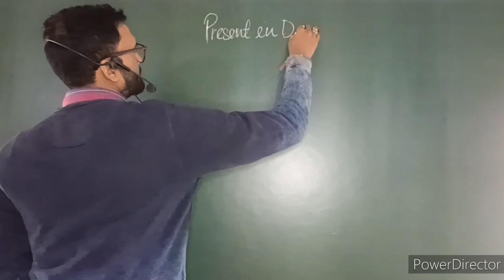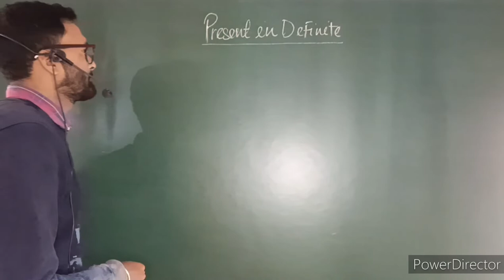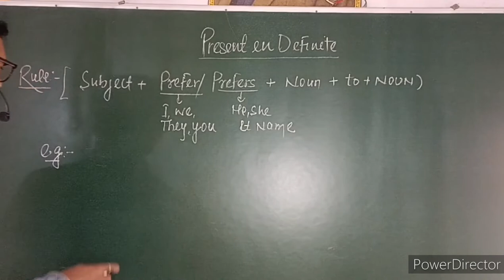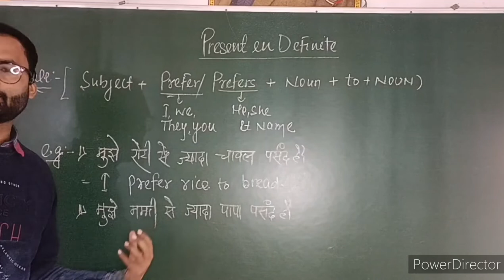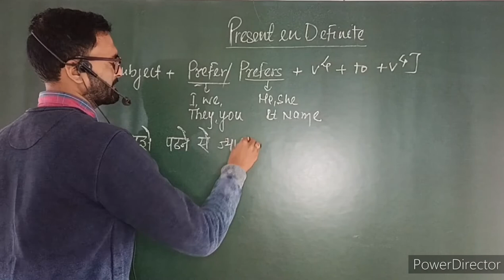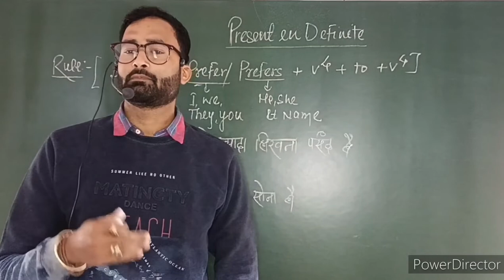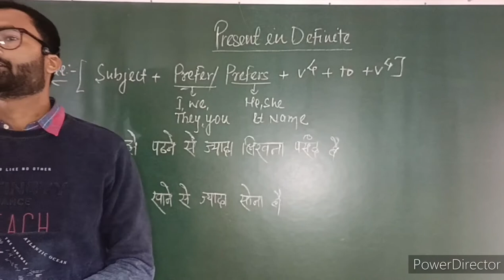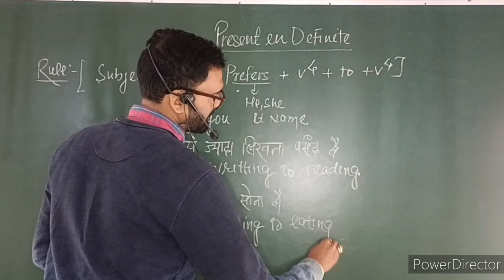TENSE|| PART 2||PRESENT INDEFINITE TENSE | STRUCTURE WITH EXAMPLE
Tense grammar english
  tense chart in English
  Tense by DSM gyan Pathsala
  Tense part 2
  Present tense